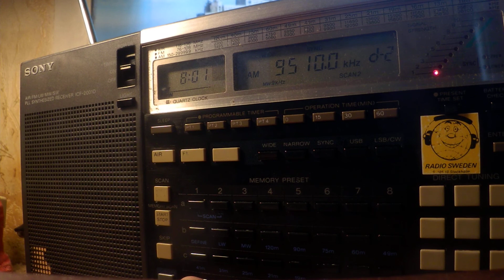25 04 2020 Channel 292 relay Radio City The Station of the Cars German to CeEu 0800 on 6070Rohrbach